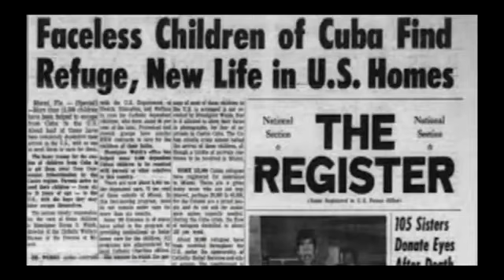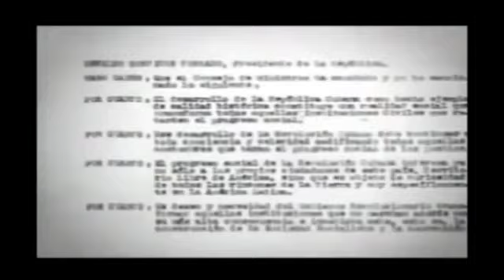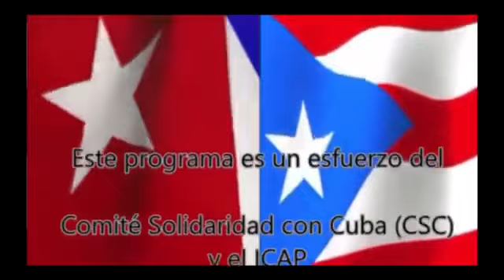Somos Caribe 14, 9 mayo 2021